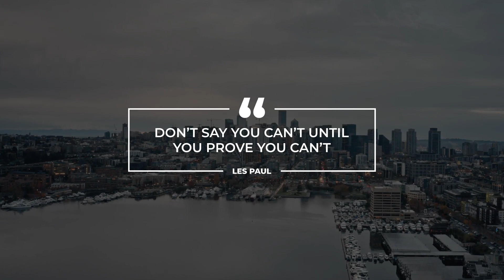Quotes Titles V2 | MOGRt | Adobe Premiere Pro Template